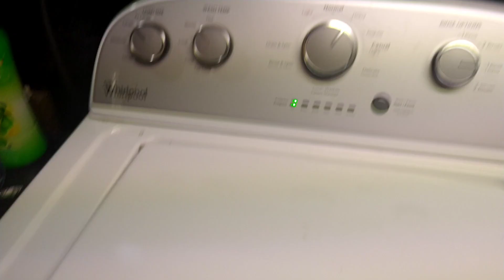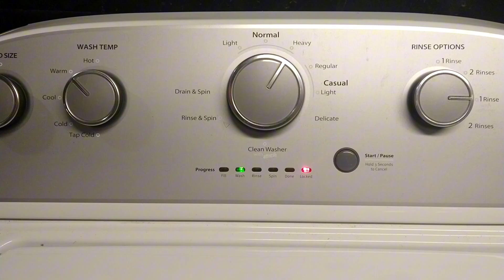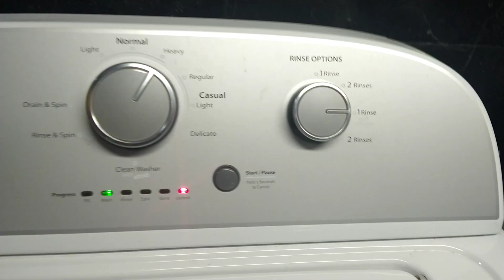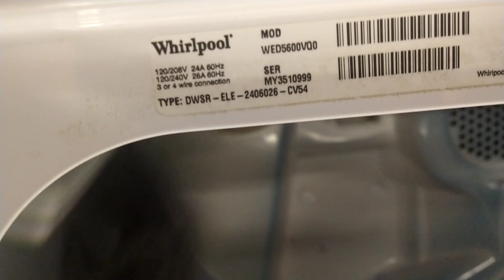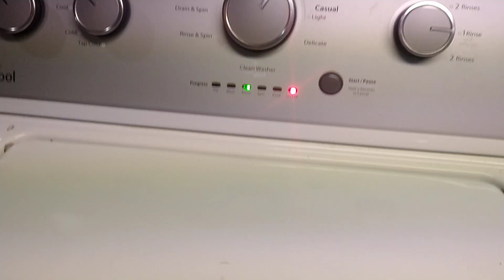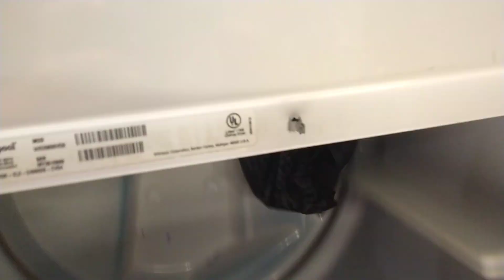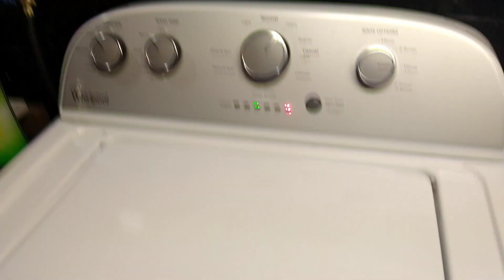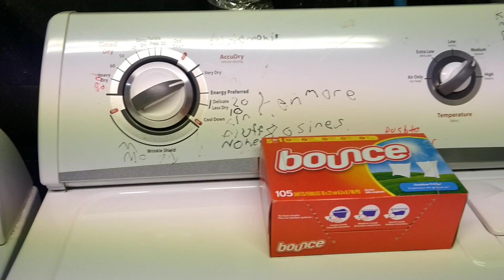Whirlpool Washer Load Of Color/Clothes [028]